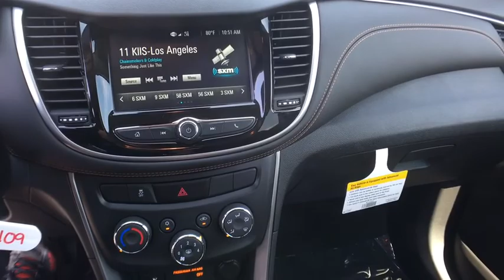2017 Chevrolet Trax Denver, Lakewood, Wheat Ridge, Englewood, Littleton, CO CV4408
2017 Chevrolet Trax  - Stock#: CV4408 - VIN#: 3GNCJPSB6HL277727

11001 West I-70 Frontage Road N

2017 Chevrolet Trax 1LT ECOTEC 1.4L I4 SMPI DOHC Turbocharged VVTbrPriced below KBB Fair Purchase Price!br30/24 Highway/City MPGbrExit Kipling, Exit Ward, but Exit the GIANT Medved Autoplex. Everyone said, Go to Medved! Price includes applicable rebates and dealer fees of $599, excluded tax, title and licensing: $2,500 - General Motors Consumer Cash Program. Exp. 08/31/2017, $500 - Chevrolet National Purchase Bonus Cash. Exp. 08/31/2017, $750 - Chevrolet Select Market Bonus Cash. Exp. 08/31/2017